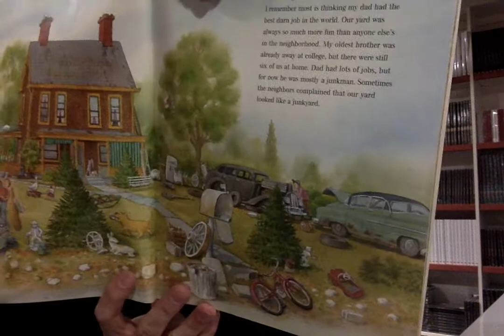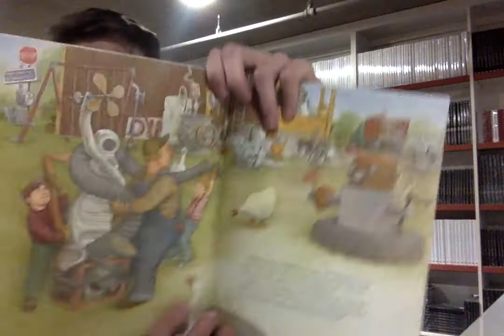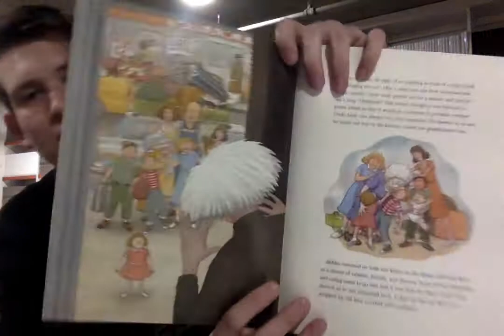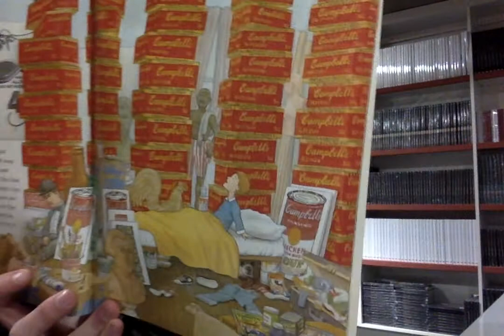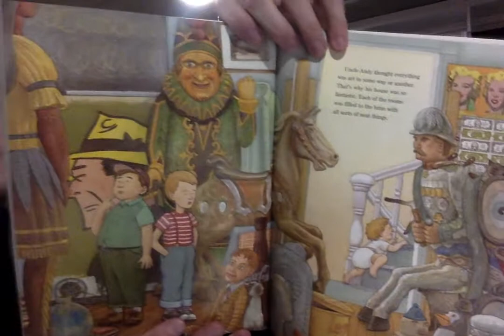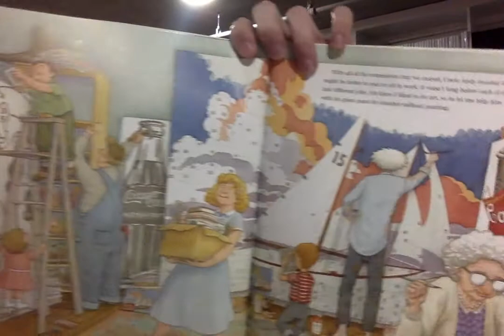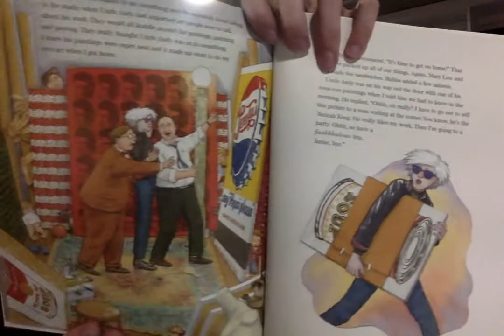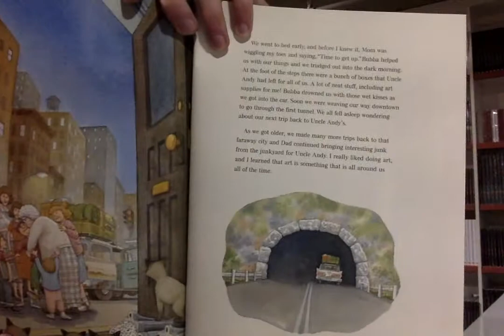Saturday Storytime: "Uncle Andy's: A Faabbbulous Visit with Andy Warhol"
Saturday Storytime: "Uncle Andy's: A Faabbbulous Visit with Andy Warhol" by James Warhola, read by Museum Ambassador Joe Carter. Do you enjoy our online programming? Help us continue to offer free programs like Saturday Storytime by making a donation today